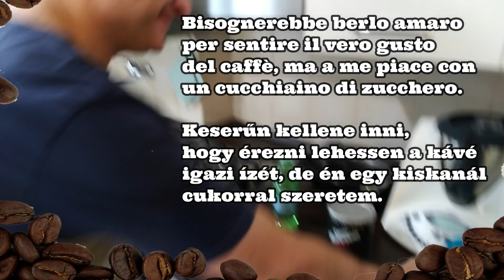Hogyan készítsünk otthon egy finom olasz kávét?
Hogyan készítsünk egy finom olasz kávét mokkafőzővel?
Minden kávéfajta alkalmas?
Mennyi vizet töltsünk a kávéfőzőbe?
Mennyi kávéport?
Miként mossuk el a kávéfőzőt? Mosogatógépben? Mosogatószerrel?

Látogasd meg a honlapunk ahol számos cikket és videót találsz Olaszországról és az olasz nyelvvel kapcsolatban.

Az Olasz Online valódi, hatékony és élvezetes módszerrel tanítja az olasz nyelvet. Az anyagok teljesen az alapoktól indulnak, és a számodra kényelmes lépésekben haladnak előre, hangsúlyt fektetve arra, hogy mindent teljesen megérts, és gyakorold is azt, mielőtt továbbhaladnál az anyagban. Így hiányosságok és kérdőjelek nélkül a fejedben sikerélménnyel sajátítod el a nyelvet.